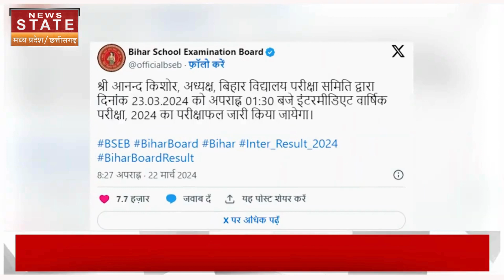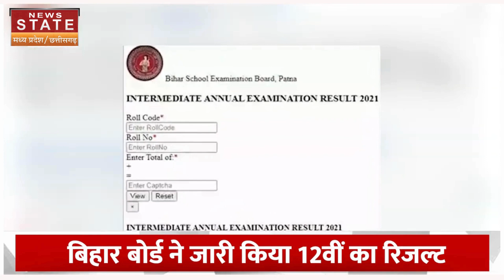Holi Special Trains: होली पर घर जाने वालों के लिए खुशखबरी! Indian Railways चला रहा 571 स्पेशल ट्रेन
Holi Special Trains: होली पर यात्रियों को उनके घरों तक पहुंचाने और भीड़ से निपटने के लिए रेलवे ने खास तैयारी की है. होली के मद्देनजर रेल यात्रियों के लिए करीब 30 लाख अतिरिक्त सीटें उपलब्ध कराई जा रही हैं. इसके साथ ही 571 होली स्पेशल ट्रेनों समेत 1098 अतिरिक्त विशेष ट्रेनों का संचालन किया जा रहा है. इसके लिए रेलवे ने नई दिल्ली रेलवे स्टेशन पर पंडाल लगाए गए हैं. देखिए ये ग्राउंड रिपोर्ट

Railways has made special preparations to take passengers to their homes on Holi and to deal with the crowd. In view of Holi, about 30 lakh additional seats are being made available for railway passengers. Along with this, 1098 additional special trains including 571 Holi special trains are being operated. For this, the Railways has set up pandals at New Delhi Railway Station. See this ground report